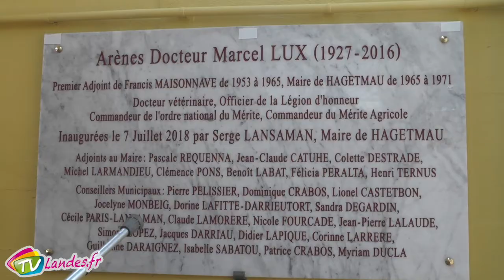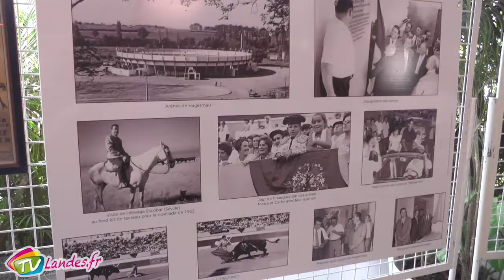Inauguration des arènes Marcel LUX à Hagetmau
Les arènes d'Hagetmau ont pris le nom de Marcel Lux l'enfant du pays  qui a tant oeuvré pour son territoire. Un hommage que les habitants d'Hagetmau ont tenu à lui rendre.
Images.